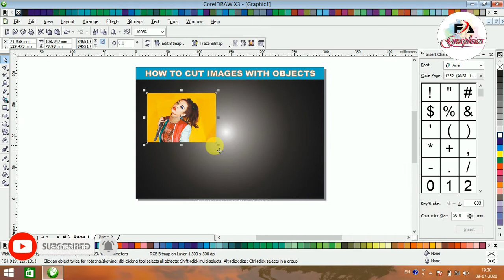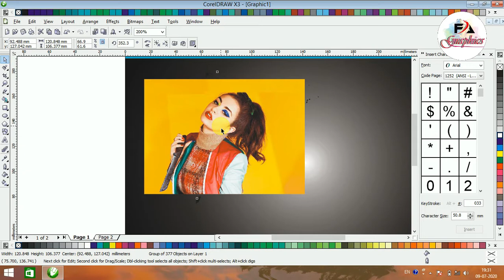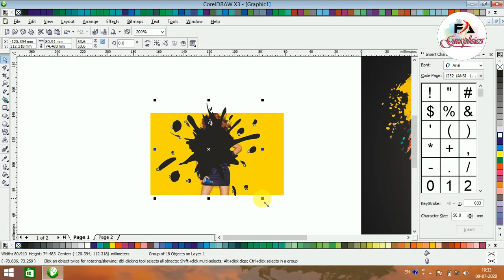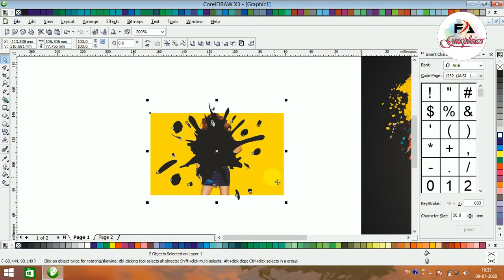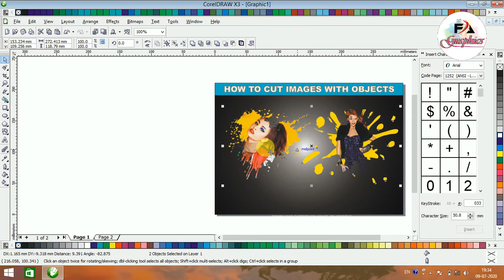How to Cute images with object easily in CoralDraw / CoralDraw Tutorial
This Tutorial how to crop  images with object so the images look more artistic and cool using coralDraw